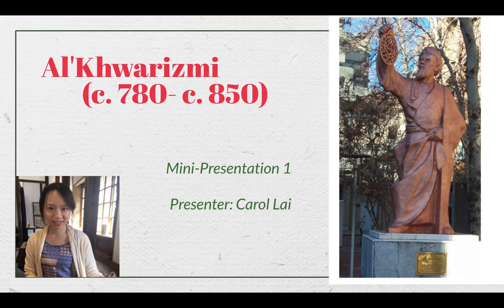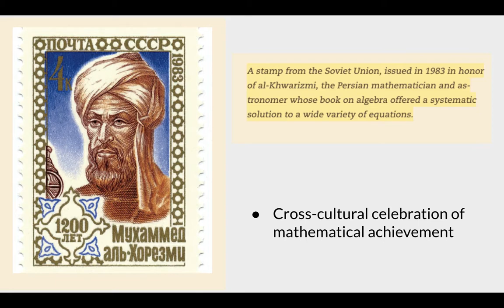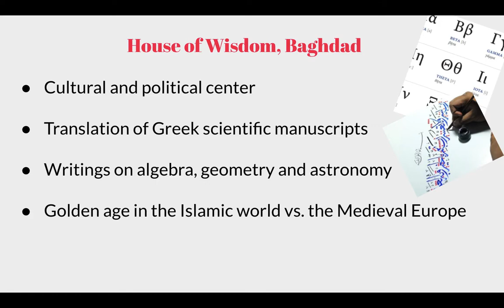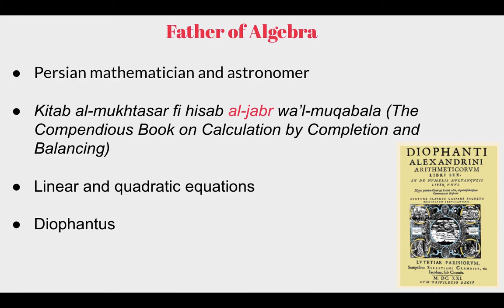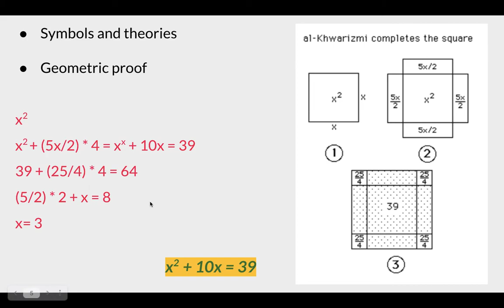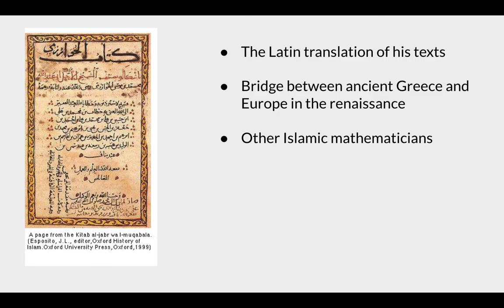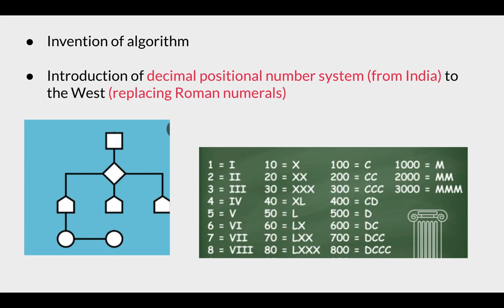Mini Presentation (Al-Khwarizmi and algebra)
I give a short presentation on the Persian mathematician, Al-Khwarizmi, for his contribution to algebra. It is also very interesting to see how this Persian mathematician has been remembered cross-culturally.

Around 4'48," there is a typo in my side (it should be x to the second power, not x to the xth power).